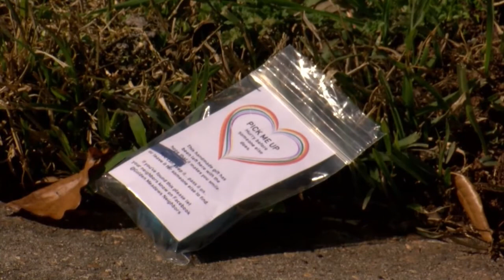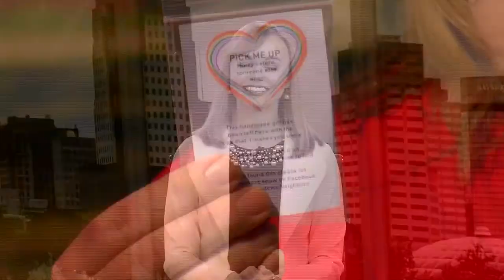Mystery Rock Painter in Bossier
Golden Meadow neighbor creates rock art and anonymously places them around her neighborhood.